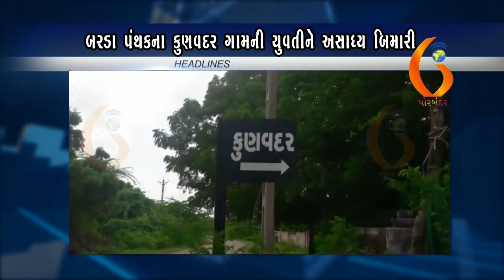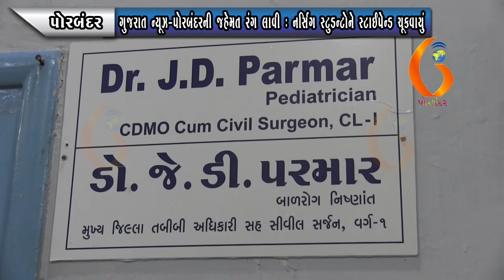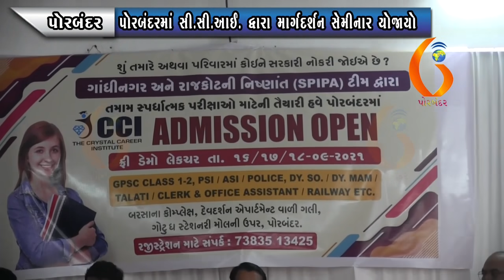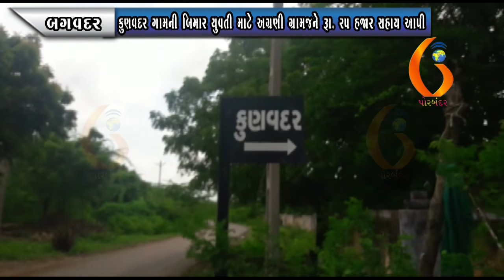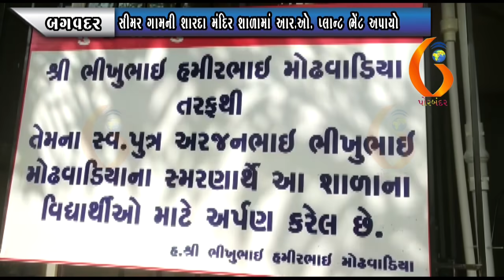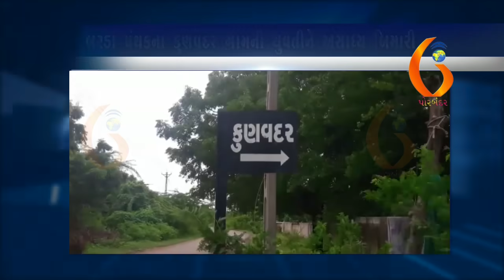GUJARAT NEWS PORBANDAR 21 09 2021